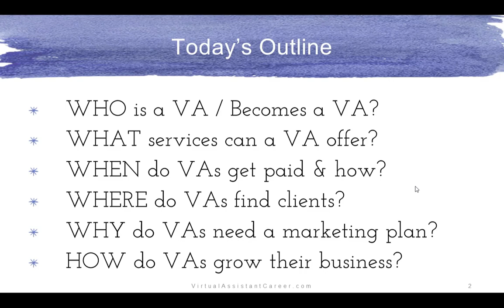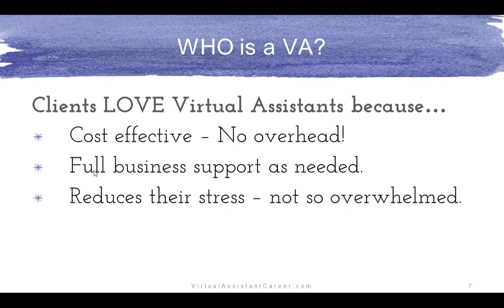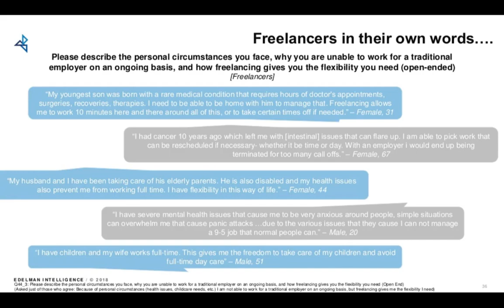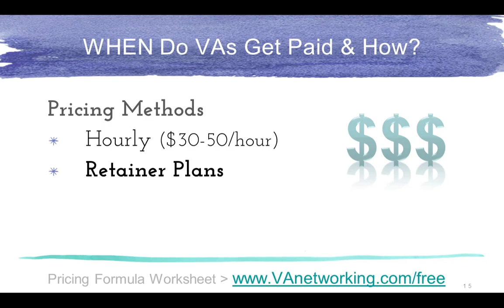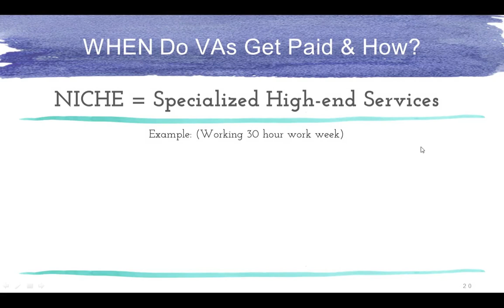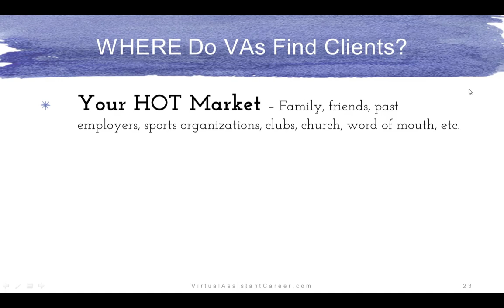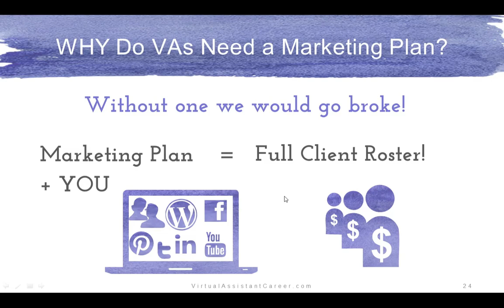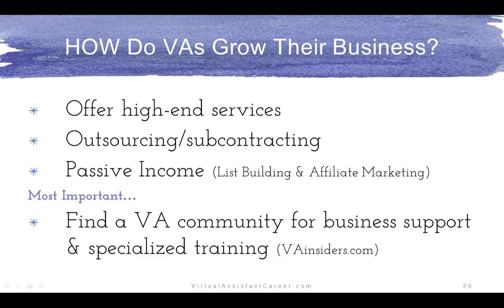How to Become a Freelance Virtual Assistant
Operating a successful Virtual Assistant (VA) business has given many administrative professionals the opportunity for increased autonomy, flexibility, and satisfaction in their work. But while the freedom to control your own income can be enticing, it can also feel risky. If you’ve ever been curious what it would be like to be the boss of your own service business, but don’t know where to start, or want to understand the realities of operating as a VA, this is for you. Drawing on 20 years of experience as a virtual assistant, Tawnya answers the most popular questions about becoming a VA, including

WHO is a VA?
WHAT services can a VA offer?
WHERE do VAs find clients?
WHEN do VAs get paid?
WHY do VAs need a marketing plan?
HOW do VAs grow their business?